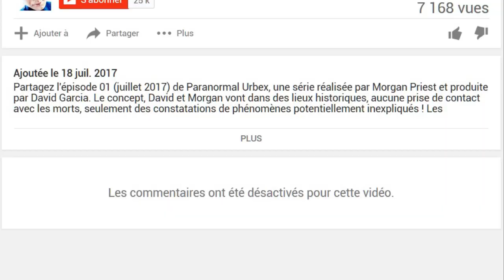C'EST CHAUD, C'EST SOUDAIN. - EP1 - Paranormal Urbex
Petite critique (à chaud) de la série "Paranormal Urbex" de Morgan Priest et David Garcia (Paranormal du 24).